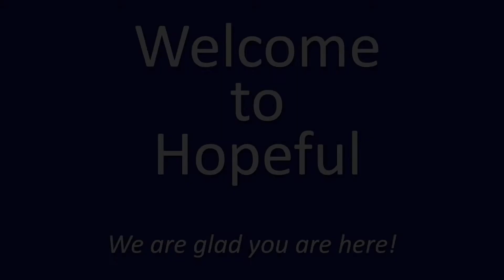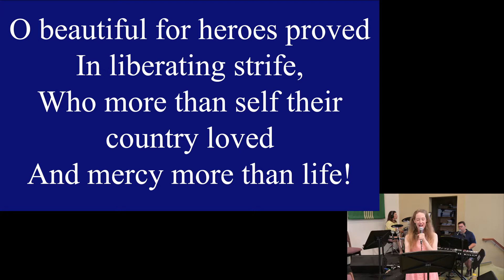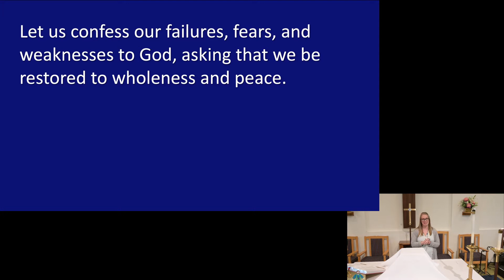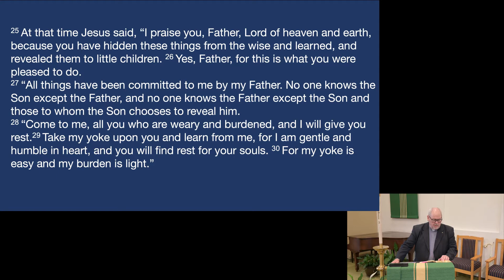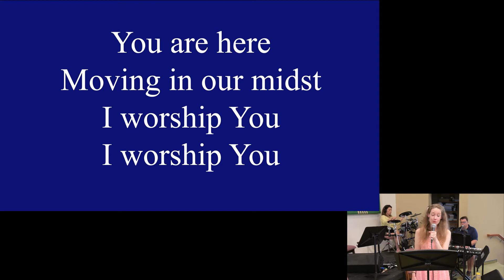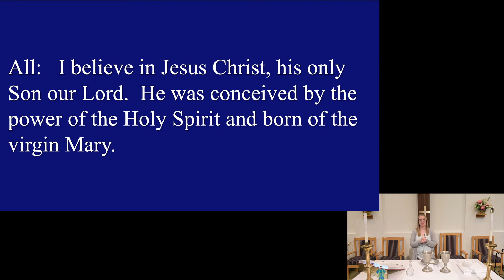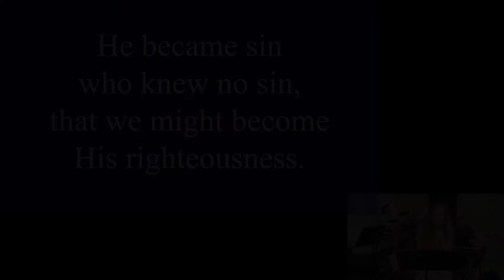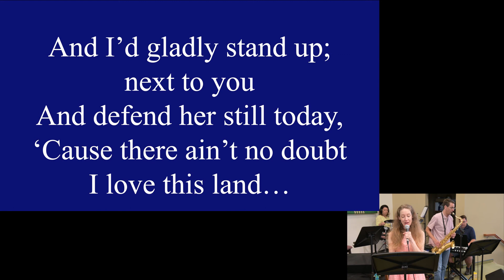Worship service for Sunday July 5, 2020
Worship service for Sunday July 5, 2020 let by Pastor Blair Fields and Pastor Kelly Mongoven. They are joined by musicians Jennie Malone, Cindy Rigsby, Alex Strawn, Jamey Strawn, and Terry Rigsby.

HOur church is a warm and friendly place for families to gather and share the word of God. Join us at one of our services or events to see for yourself how we continue to fulfill our mission. Welcoming people to faith in Jesus Christ, equipping people with a faith that works in real life, and sending people in service into the world in Jesus' name.